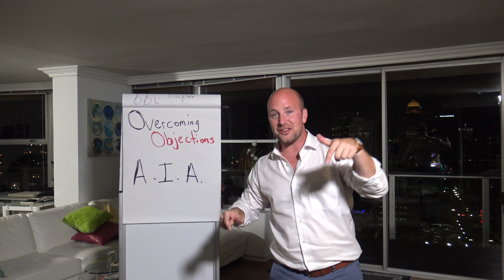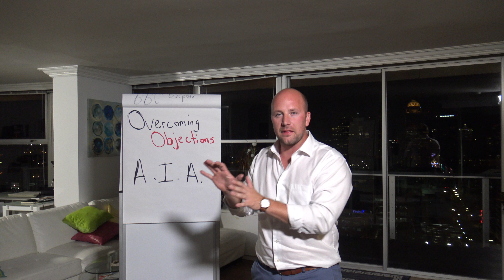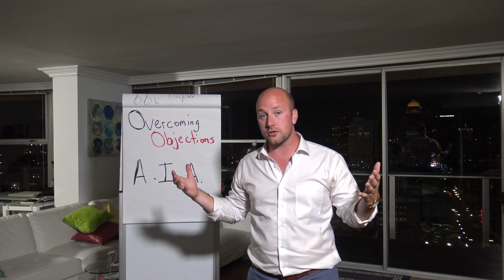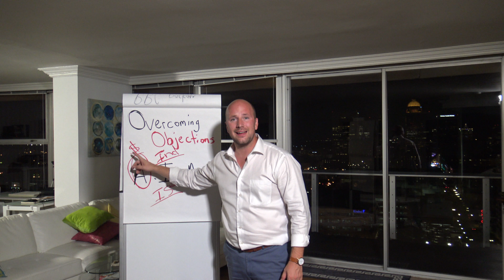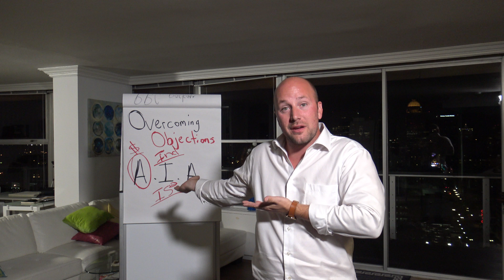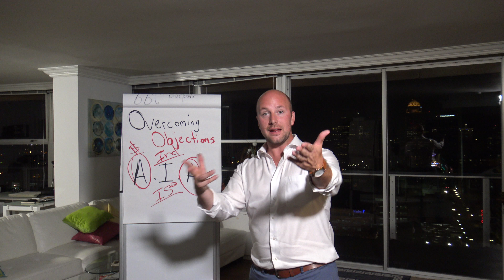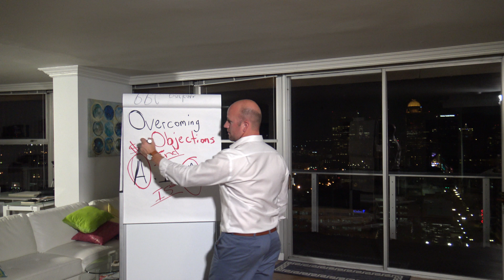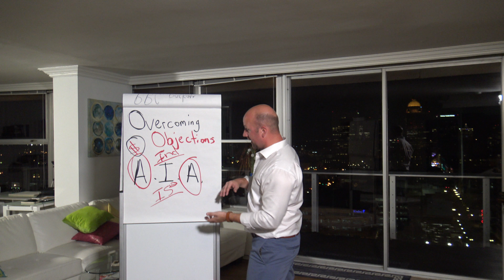How to overcome and fight an objection in business life and relationships.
Fighting objections is difficult. no doubt about it.

But in todays training I am focusing on my three step formula to help you learn how to overcome and fight objections.

Overcome and fight an objection in business, life and relationships and you can move forward towards achieving the goals you have set for yourself.

Find me on all social media by searching